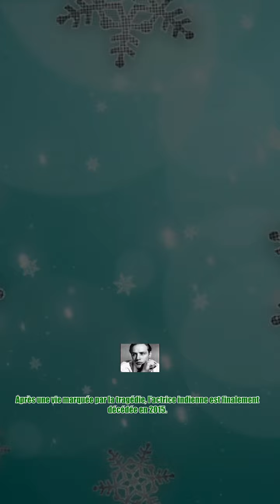Obsèques de Marlon Brando : pourquoi sa famille s’est déchirée après son incinération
Obsèques de Marlon Brando : pourquoi sa famille s’est déchirée après son incinération Marlon Brando est un acteur mythique qui reste dans les mémoires collectives. Après une vie trépidantes marquée par de grands rôles au cinéma, le comédien est décédé des suites d'une insuffisance cardiaque et respiratoire dans la nuit du 1er juillet 2004 à l'âge de 80 ans. Pour de nombreuses personnes, Marlon Brando était éternel. Pourtant, l'acteur rebelle d'Hollywood n'a pu résister aux assauts du temps. Il portait toujours cette jeunesse en lui. Nous racontions les mêmes blagues, devisions de la même manière sur la marche du monde. Critiquions l’inanité des programmes de télévision, avait témoignait George Englund, l'un de ses amis intimes, dans les colonnes du Monde en 2015. Après son décès, le producteur hollywoodien Mike Medavoy a organisé des funérailles à son domicile. Warren Beatty, Jack Nicholson et Sean Penn, étaient présents comme l'avait rapporté le Los Angeles Times. Marlon Brando n'e